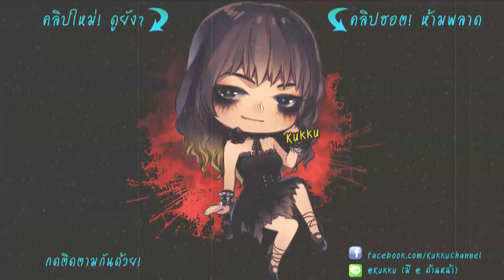ธาตุน้ำหาที่ไหน? รีวิวแมพ Moving Glacier | LINE RANGERS SEASON 5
ตามหาธาตุน้ำเอาไว้เปิดธาตุ ต้องเล่นแมพ Moving Glacier นะจ้า

สนันสนุนและเป็นกำลังใจกันได้ที่นี่